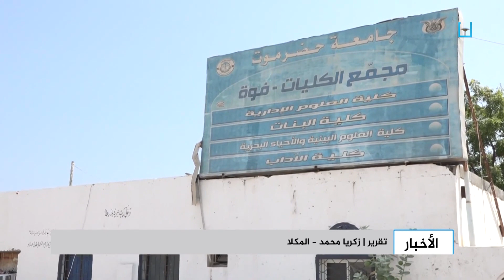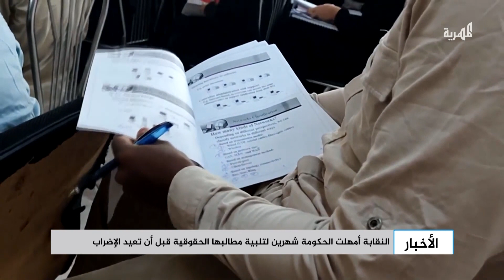جامعة حضرموت تستأنف العملية التعليمية بعد إضراب دام نحو ثلاثة أشهر